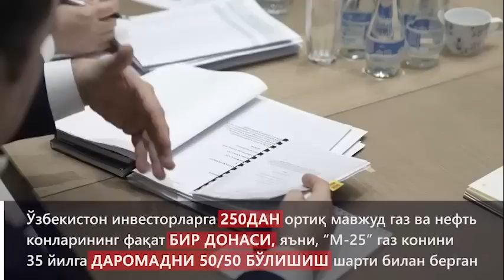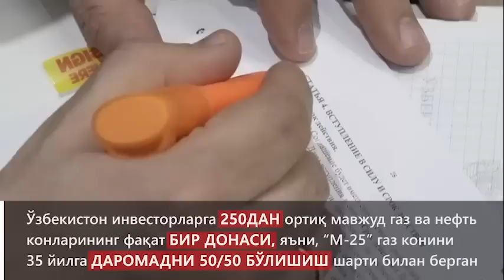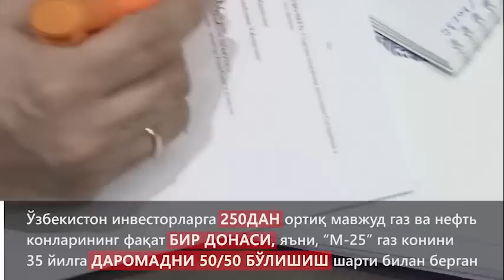ЎЗБЕКИСТОН НЕФТЬ ВА ГАЗИНИ РОССИЯГА БЕРДИМИ? – EFFECT.UZ